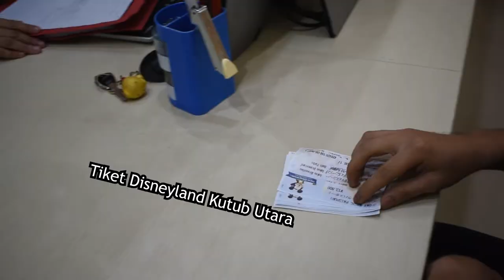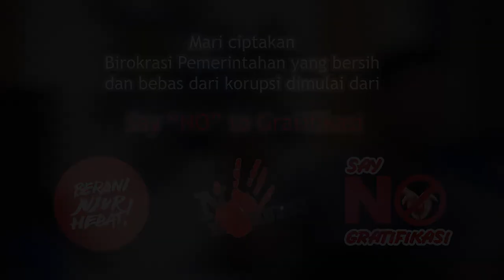Bekaru's ILM - SAY NO TO GRATIFIKASI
Apa sih itu gratifikasi? Apa sudah paham apa aja jenis-jenis gratifikasi?
Kalo ngasih sesuatu kayak tiket disney ke kutub utara kepada kawan Aparatur Sipil Negara itu apa boleh?  Yuk kepoin tentang gratifikasi melalui Bekaru's ILM kali ini. Silahkan menonton !